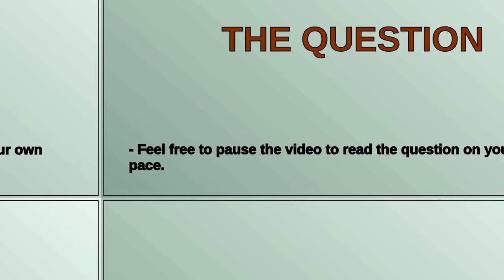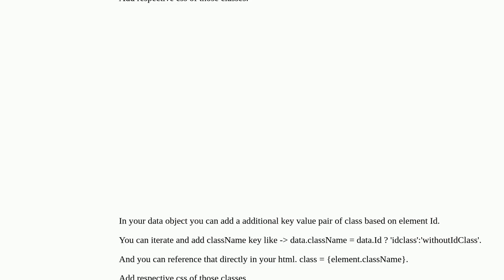LWC dynamic css based on iterated item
A special thanks goes out to the community

  css lightning-web-components javascript